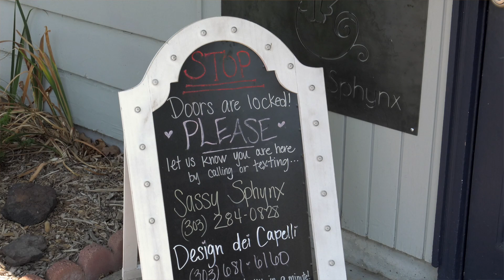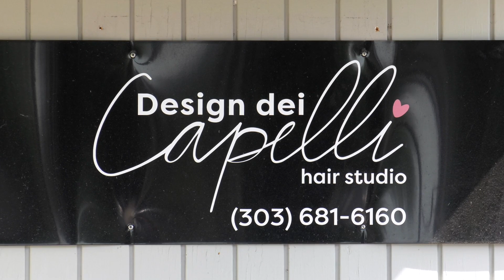Design dei Capelli, with Commissioner Libby Szabo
Design dei Capelli is a salon located in Arvada that specializes in consultations, color, hair design, extensions, bridal, fashion events, and photo shoots. Commissioner Libby Szabo visited Design dei Capelli to find out about their COVID-19 safety precautions.